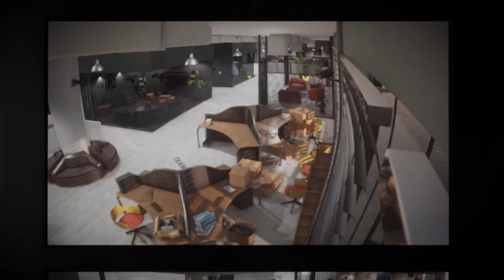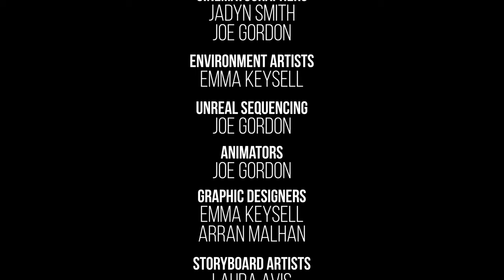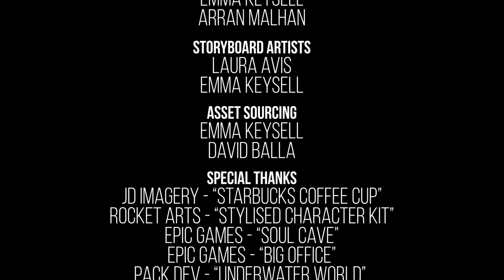Donut Duty (UE5 Animated Short Film)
Donut Duty follows a bored security guard who notices a donut in the office he is working at. What follows is his journey to get that donut for himself!
Director - Jadyn Smith
Producer - Emma Keysell
VFX Supervisor - Joe Gordon
Sound Design - Laura Avis
Editor - Arran Malhan
FX Artist - David Balla
Motion Capture Actor - Christopher Rutter
Motion Capture Technicians - Joe Gordon, Arran Malhan, David Balla
Cinematographers - Jadyn Smith, Joe Gordon
Graphic Designers - Arran Malhan, Emma Keysell
Environment Artist - Emma Keysell
Animator - Joe Gordon
Unreal Sequencing - Joe Gordon
Storyboard Artists - Laura Avis, Emma Keysell
Asset Sourcing - Emma Keysell, David Balla
Assets and Environment Credits
Starbucks Coffee Cup - JD Imagery
Stylised Character Kit - RocketArts
Soul: Cave - Epic Games
Big Office - Epic Games
Underwater World - Pack Dev